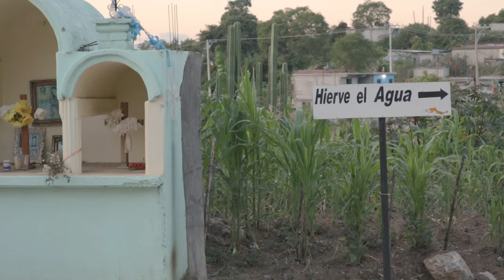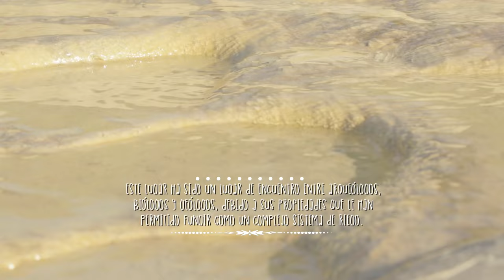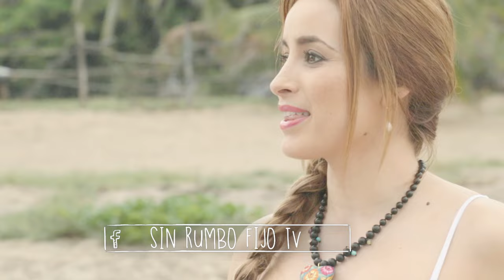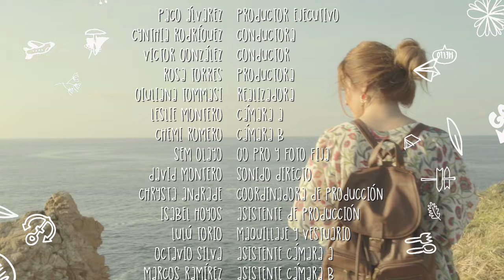"SIN RUMBO FIJO, OAXACA" con Cynthia Rodríguez y Víctor González - Programa #9.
Producción realizada por MAZ México.

MAZ México, por sí o como cesionaria, es titular de todos los derechos de propiedad intelectual e industrial de su página web, así como de los elementos contenidos en la misma (a título enunciativo, imágenes, sonido, audio, vídeo, software o textos; marcas o logotipos, combinaciones de colores, estructura y diseño, selección de materiales usados, programas de ordenador necesarios para su funcionamiento, acceso y uso, etc.), titularidad de MAZ México o bien de sus licenciantes.

Quedan expresamente prohibidas la reproducción, la distribución y la comunicación pública, incluida su modalidad de puesta a disposición, de la totalidad o parte de los contenidos de esta página web, con fines comerciales, en cualquier soporte y por cualquier medio técnico, sin la autorización de MAZ México.

El presente video es de carácter informativo sin fines de lucro.